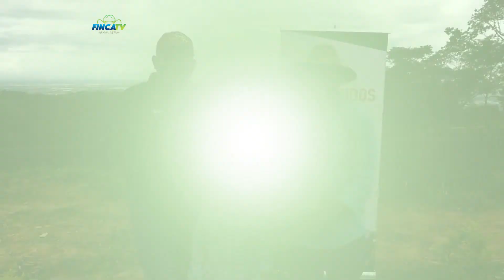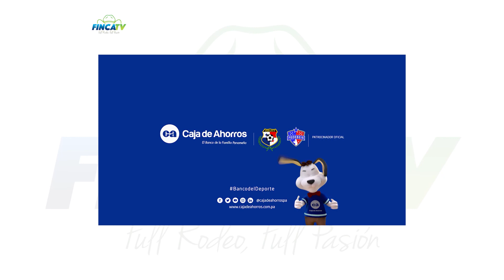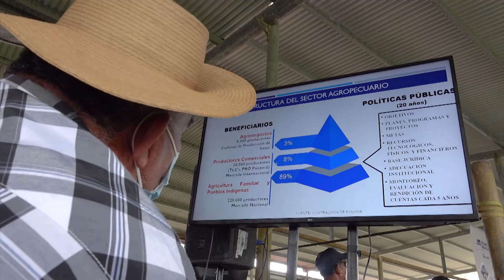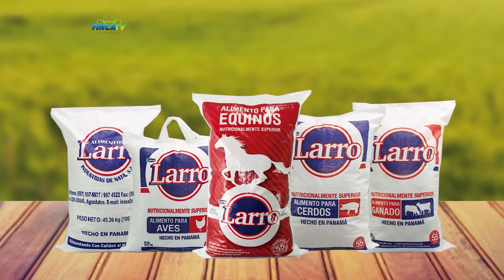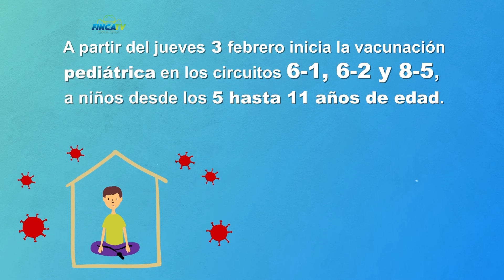FINCA TV - Cap123/Temporada2022 1era Subasta Brahman Red Ranch y Super Show NBHA Panamá 2021-2022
Arrancamos la Temporada 2022 donde participamos de la 1era Gran Subasta de Campeones Brahman Gris y Brahman Rojo la cual resulto todo un éxito junto a nuestro partner También estuvimos desde la Pista de la Feria Internacional de David Chiriquí para participar del Super Show de la NBHA Panamá junto a los amigos del Club de Barriles de Caballos @nbhagualaca con un inicio de año y temporada como nos gusta y con lo que nos apasiona.

Gracias a @CajadeAhorrosPanama @escasanpanama @MultibankPanama y @banconacionaldepanama arranquemos 🤠